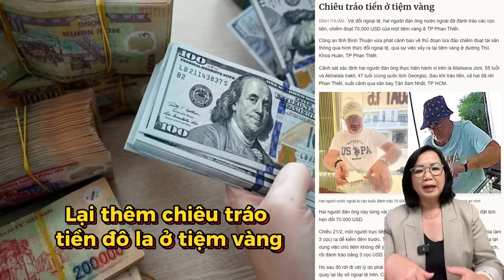Lại thêm ᴄʜɪêᴜ ᴛʀáᴏ ᴛɪềɴ đô la ở tiệm vàng | Tin Nổi Bật